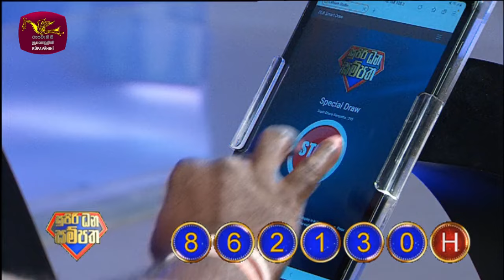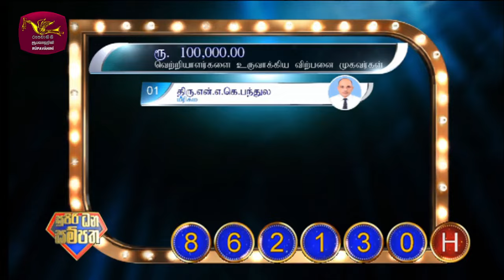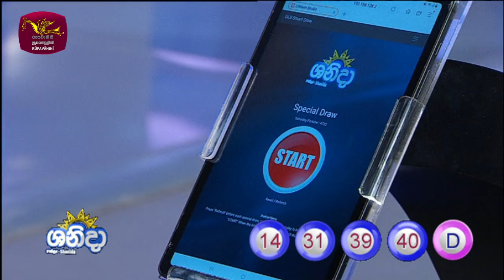2024-09-05 | DLB Lottery Show | Tamil